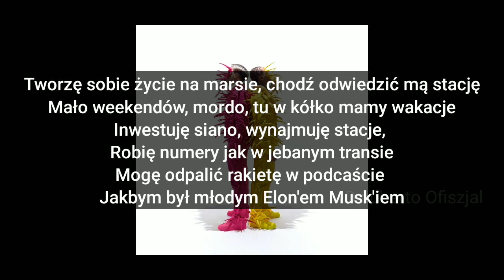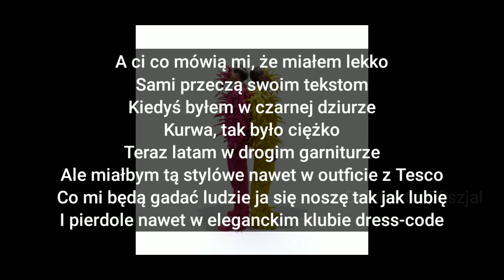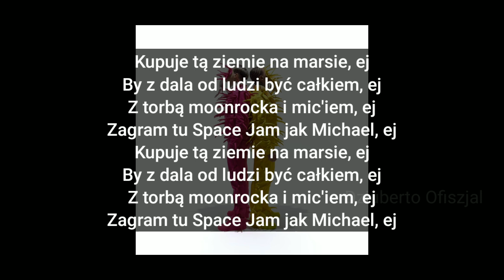Żabson x Young Igi - Ziemia na marsie [TEKST]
Amfisbena 🙌